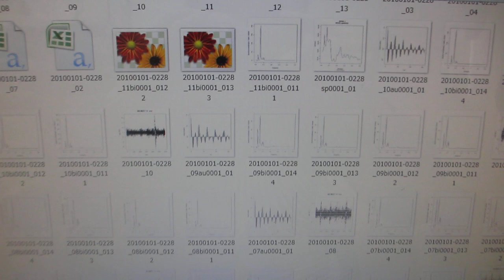超音波の音圧データ解析（超音波システム研究所）